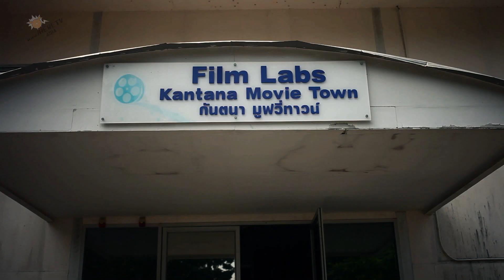EP4 view be a mass communication ชาติฉกาจ ไวกวี By สถาบันกันตนา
เส้นทางการเดินบนสายวิชาชีพนิเทศศาสตร์นั้น ไม่ได้โปรยด้วยกุหลาบบนพรมแดง แต่ก็ไม่ยากเกินไปสำหรับคนที่มีใจรักกับศาสตร์นี้.. เฮียแอ๊ะ หรือที่เรารู้จักกันในชื่อ ชาติฉกาจ ไวกวี ผู้กำกับ และช่างภาพที่มีสไตล์เป็นของตัวเอง จะมาแนะนำหัวใจของการทำงานบนเส้นทางนี้ ที่สถาบันกันตนา ซึ่งเป็นสถาบันที่ก่อตั้งขึ้นเพื่อรองรับกับผู้ที่มีใจฝักใฝ่ในการเป็นนักผลิตสื่ออย่างแท้จริง
ติดตามEP1ถึง4ได้ตามLinkนี้

ติดตามผลงานอื่นๆของiheretvได้ทาง